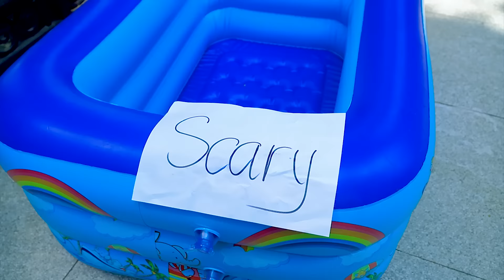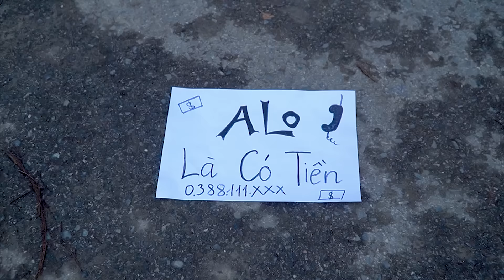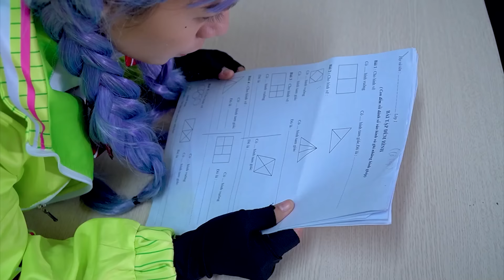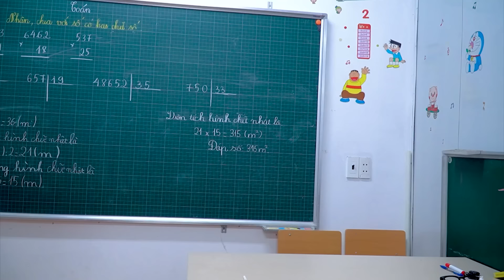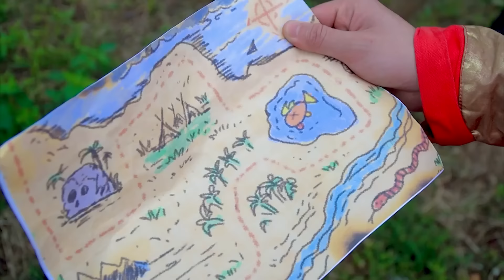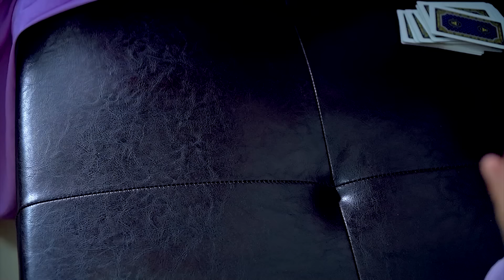ĐẠI CHIẾN CÔ DÂU TẠI BỂ BƠI | Chú Rể Là jax Vậy Cô Dâu Là Ai? | Biệt Đội Tấm Cám | Miu Miu TV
Tham Gia Cùng Miu Miu Team:
 ► About Miu Miu TV :
     • Viral Videos
     • Short Film
     • Music Videos
     • Infographic & Animation Videos